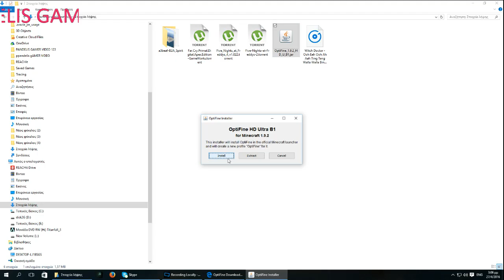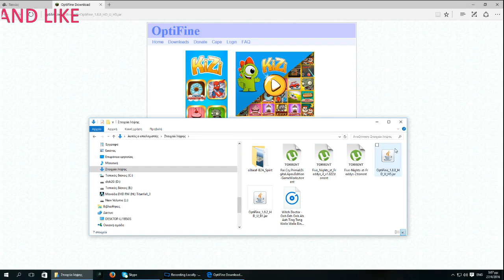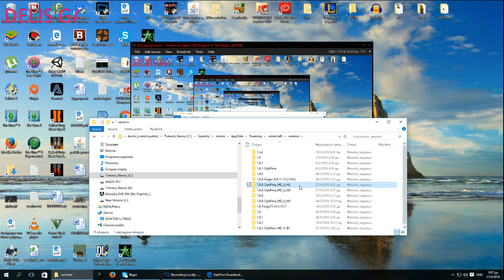minecraft tutorial:pws na zoomarete sto minecraft greek(optifine)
kade ena sub sto kanali geia na to upostirixxete kai ena like geia na me boi8isete na kano poio polla video.geia!